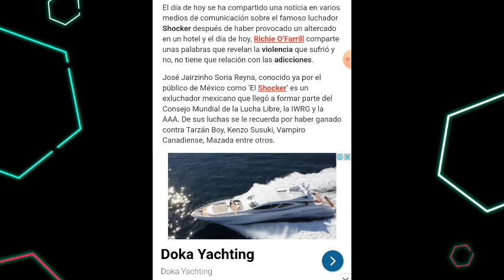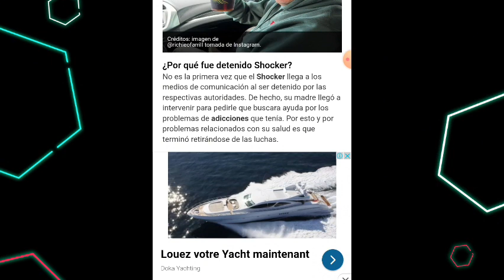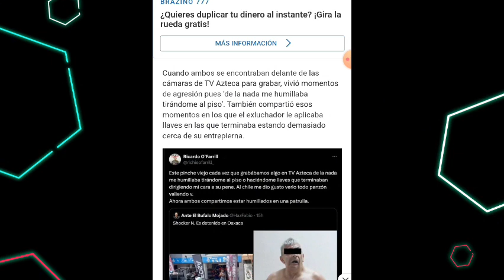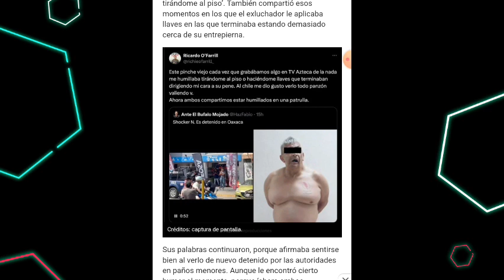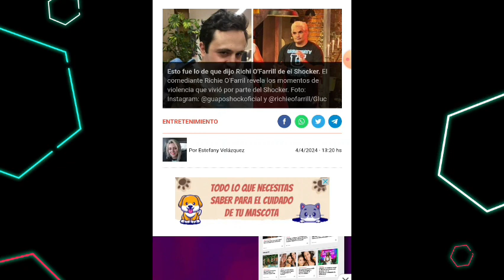RICHIE O'FARRILL EXHIBE M4LTRATOS POR PARTE DEL LUCHADOR SHOCKER